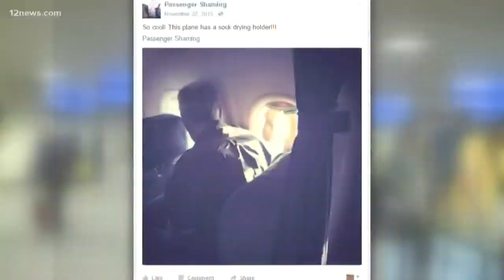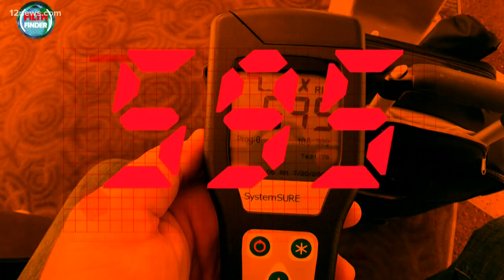Fly at your own risk: Social media account exposes disgusting behaviors on flights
With nearly 2.8 million passengers flying in and out of U.S. airports every day, airplanes are a breeding ground for germs including bacteria and viruses.